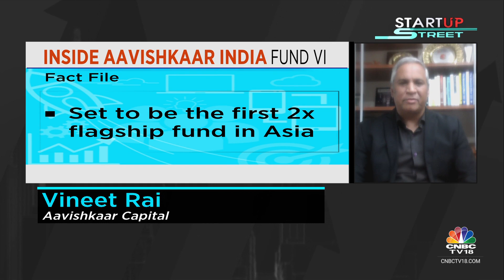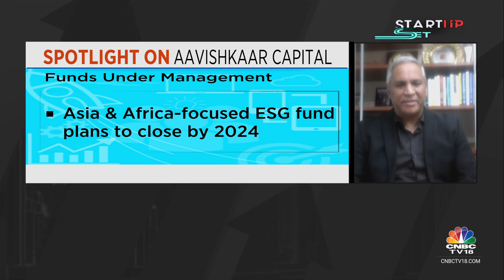Aavishkaar Capital Closes Its Sixth India Fund With A Corpus Of $150 M | CNBC TV18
Impact investment company Aavishkaar Capital closes its Sixth India Fund at a corpus of $150 m. Watch the video to know more.

n18oc_business